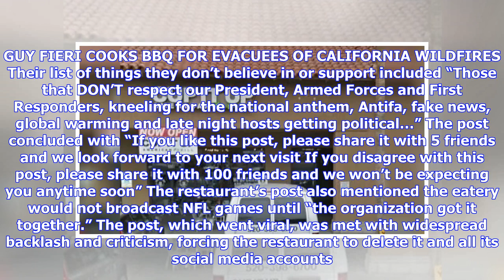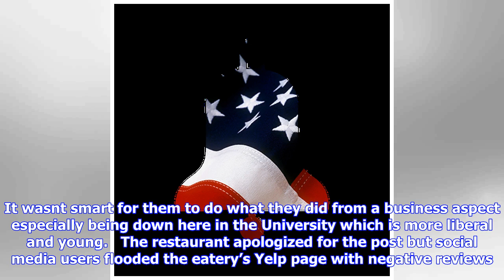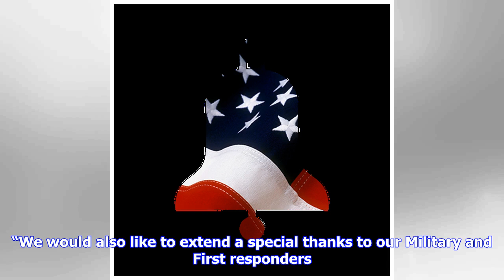Breaking News | Arizona restaurant closes following backlash from its pro-trump facebook post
Arizona restaurant closes following backlash from its pro-trump facebook post

An Arizona restaurant was forced to close its doors indefinitely this week after a politically charg...